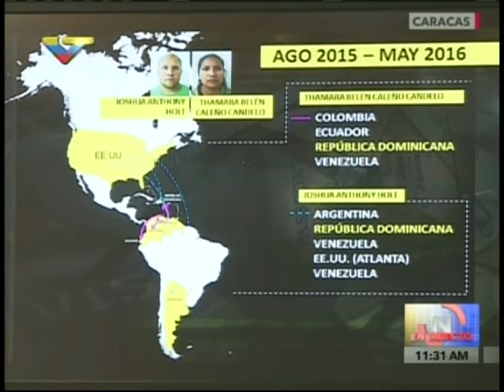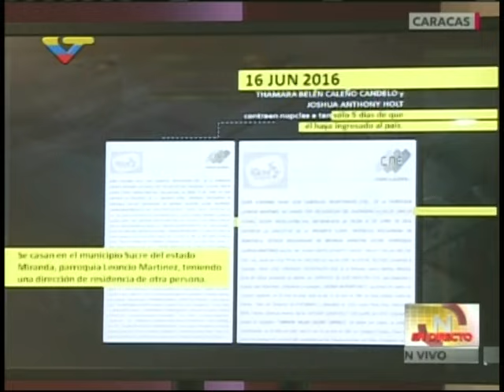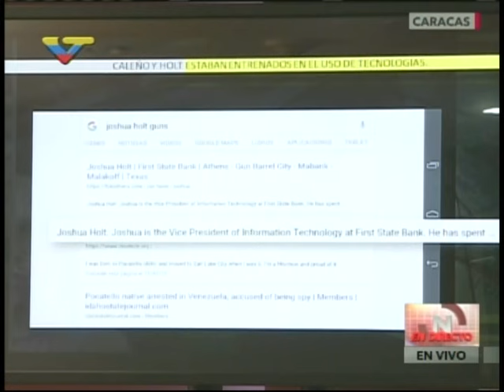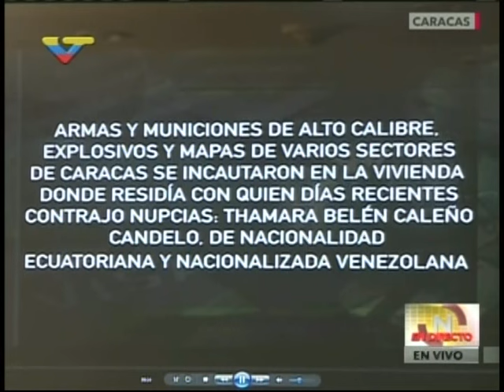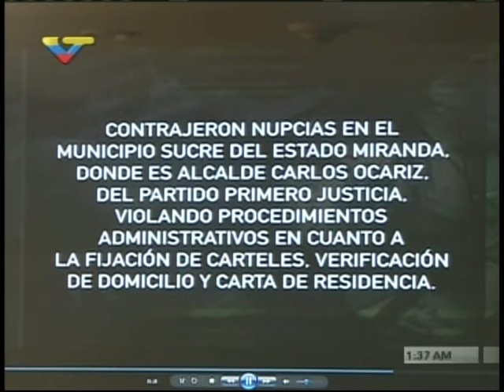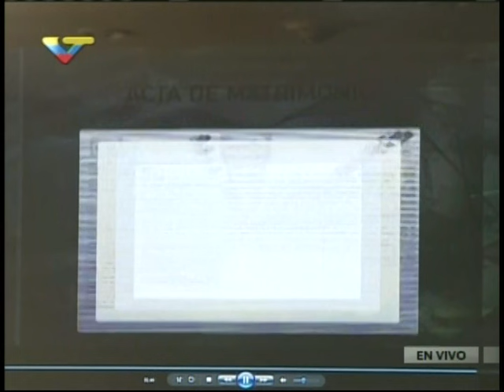Ministro González López sobre estadounidense Joshua Holt capturado con armas en Ciudad Caribia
Rueda de prensa el 20 de julio de 2016. Caracas.